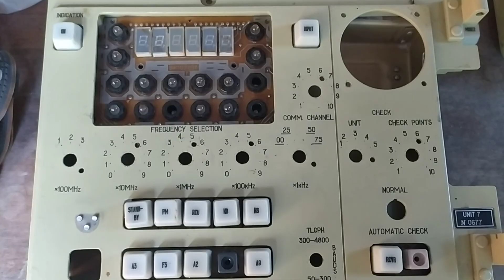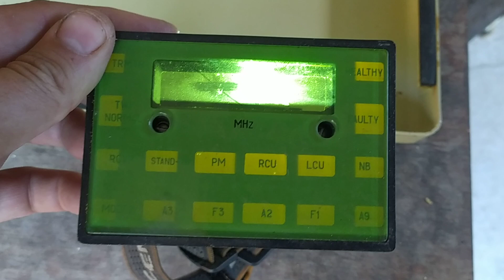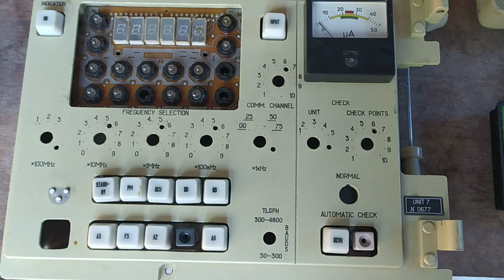Хабарспас#13 запчасти от радиостанции Р-625 "ПИХТА"